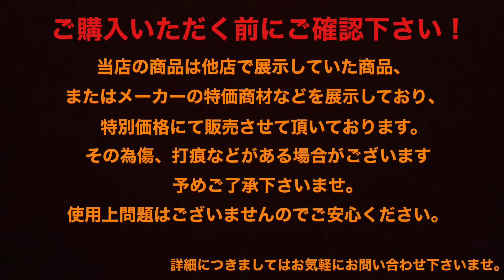Martin CTM00028 EC SP 試奏動画（販売済み）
エリック・クラプトン、シグネイチャー・モデルとして1996年にデビューした000-28EC。単板シトカスプルース・トップは変わりませんが、そのスプルースのグレードをD-45等で採用される「プレミアム8グレード」に変更しています。(Martinのグレードは1～8。8は最上級グレードです)　効果として抜けが良く、煌びやかなサウンドを生み出してくれます。
また、ネック幅もナット位置で1.688inch(42.9mm)に変更して弾きやすさを重視しました。塗装においても飴色(Vintage Tonner)ではなくクリア塗装に変更し、自らが飴色に育てていく喜びを得られるようにしています。
※ECモデルスペックを基本としているためモデル名にECと入っていますが、指板にはEric Claptonの文字はありません。

・島村楽器りんくうアウトレットの新着情報を随時発信！

＊こちらは店頭品のため販売済みになっている可能性がございます。
商品の在庫情報につきましては店頭までご連絡をお願いいたします。